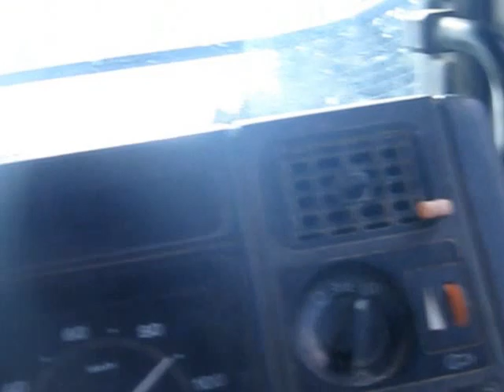Winslow Contracting NZ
few clips from Winslow Contracting ltd, Mid Canterbury New Zealand, 2011/12 season.